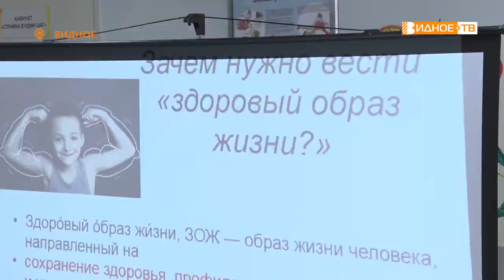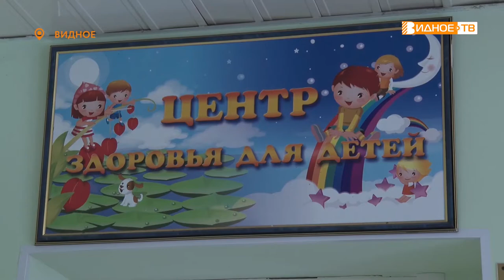ДЕТСКОЕ ЗДОРОВЬЕ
В Детской поликлинике города Видное прошёл День здоровья. Родителям и детям рассказали о том, как вести правильный образ жизни и познакомили с различными лайфхаками для сохранения здоровья. Наша съемочная группа побывала на занятии.